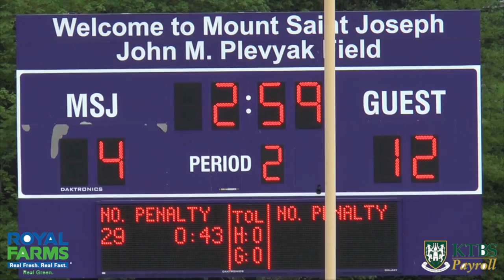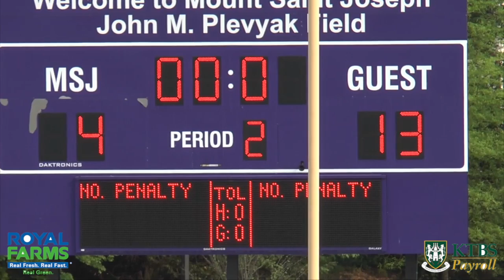St Marys @ Mt St Joe 2nd quarter with audio